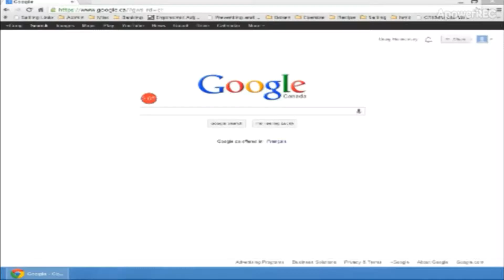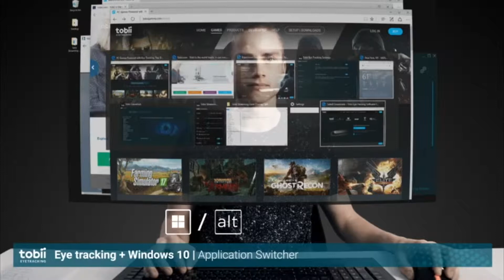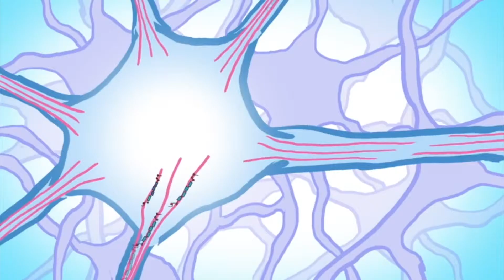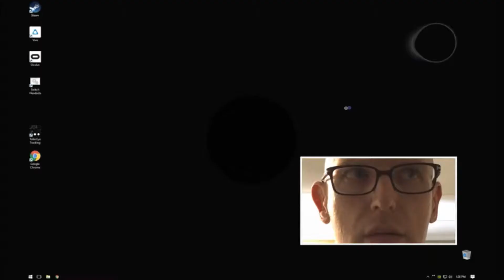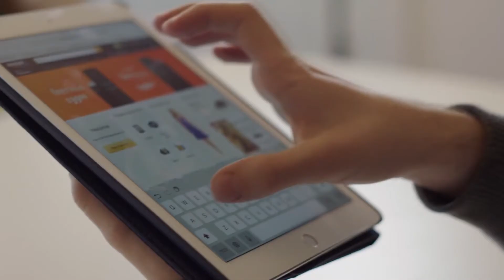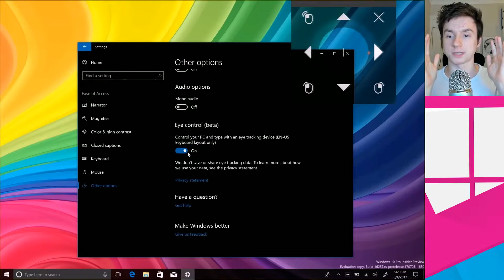Eye Tracking en Interacción Humano Computador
Universidad del Valle de Guatemala
Interacción Humano Computador

Integrantes:
Oscar Juárez
Andrea Argüello
Lucía Hernandez
Raúl Monzón